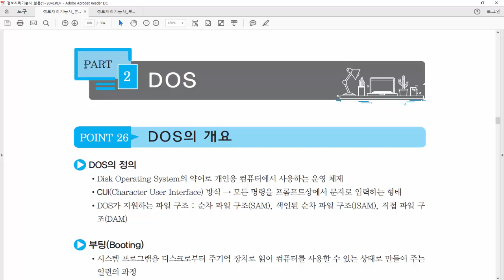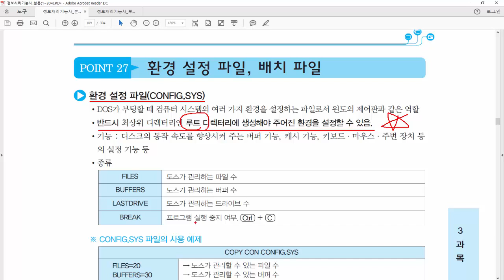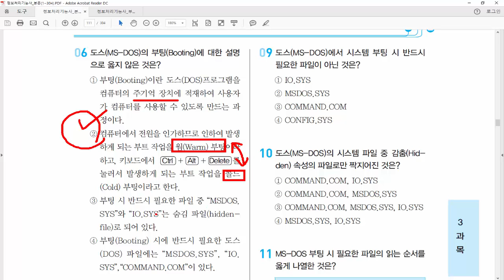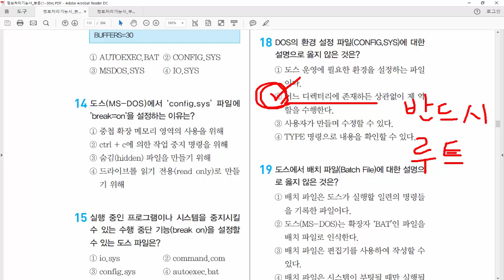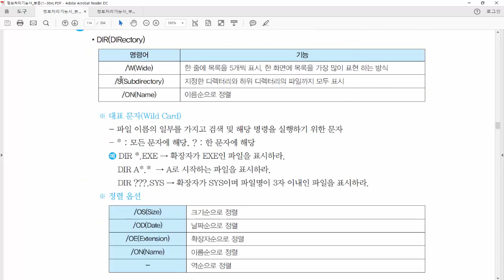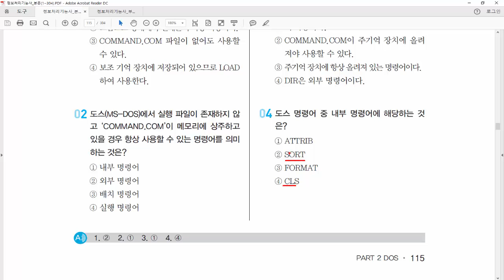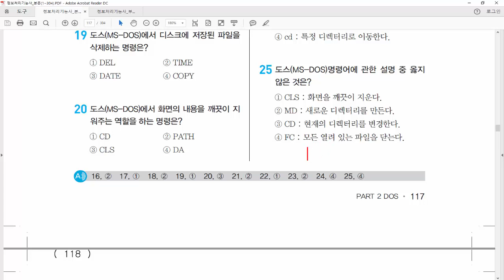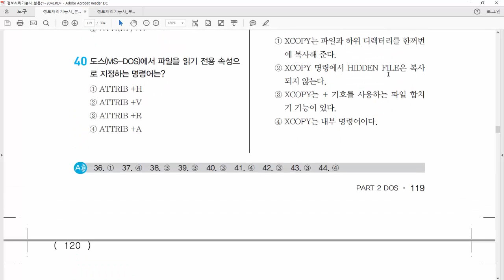12. 정보처리기능사 필기 - PC 운영체제1 (P108~119)